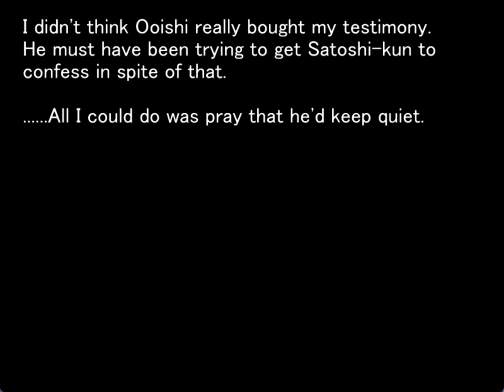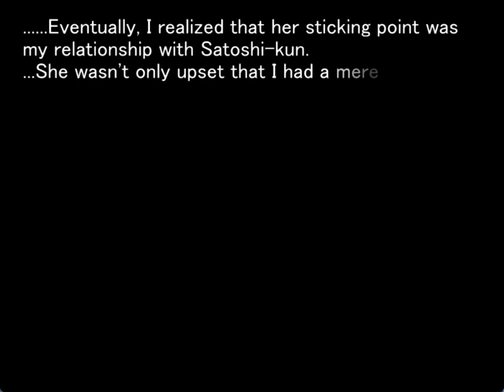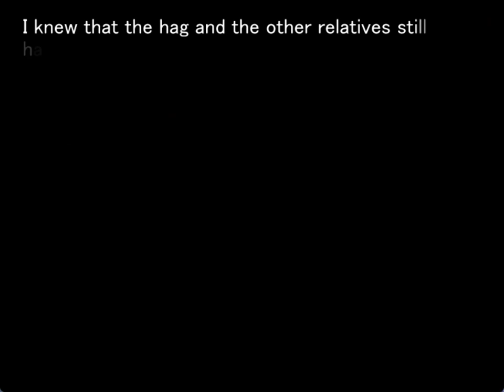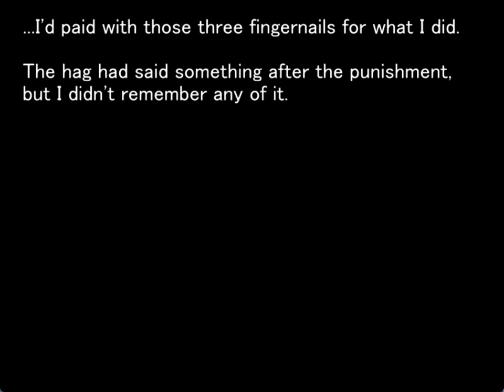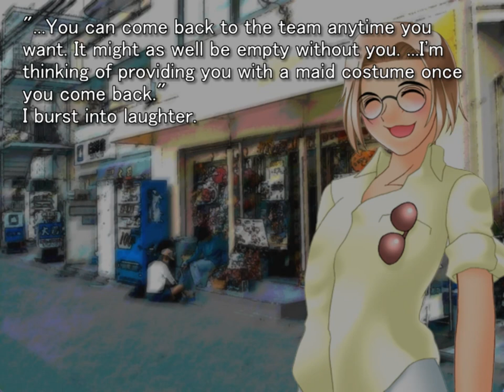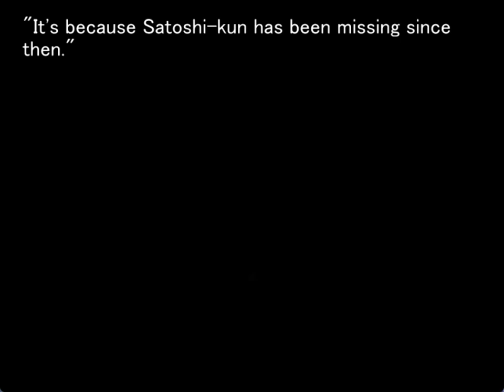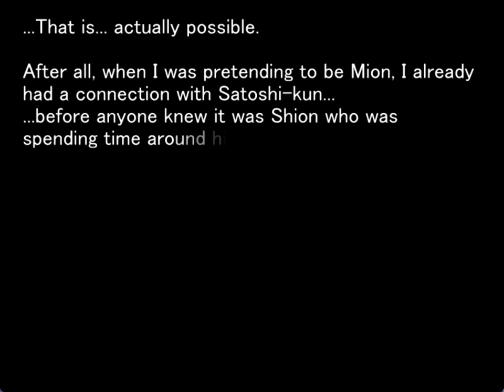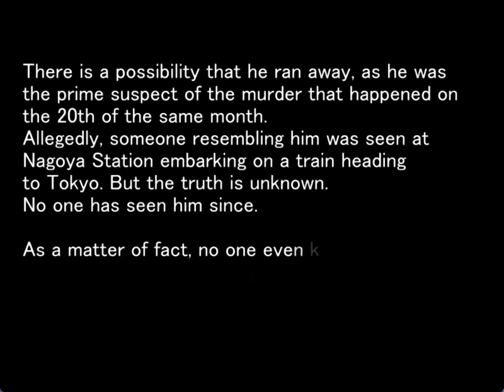MEAKASHI ORIGINAL GAMEPLAY PT13